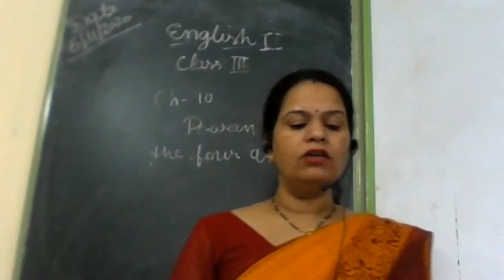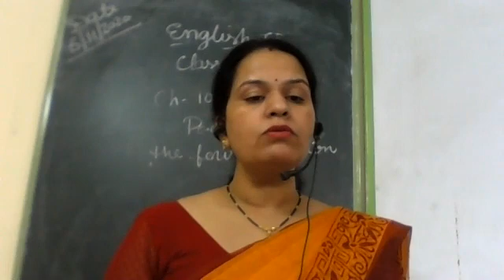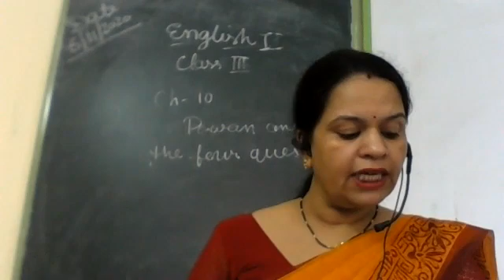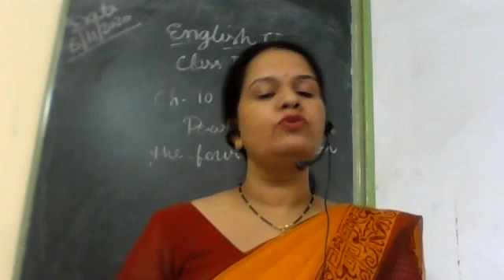class 3 eng 1ch 10 powan and by vijay laxmi ma;am